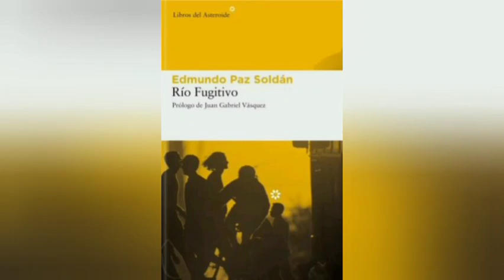Río Fugitivo de Edmundo Paz Soldán || Capítulo 4 (Audiolibro)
Audiolibro del cuarto capítulo de la novela Río Fugitivo de Edmundo Paz Soldán